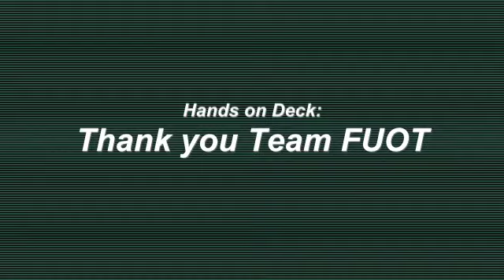Montagu Clean Up May 5th 2013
After weeks of asking the Ministry of Works to do its job for which it is being paid, a team of Administrators of FUOT242 Civic Action decided to hit the community to remove dangerous debris at Montagu Park. Needless to say, the park is safer particularly for the young children that play in that area.

Forward Upward Onward Together!